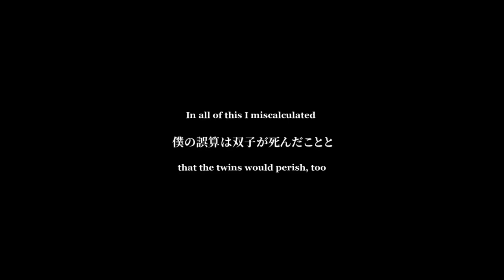【Eleanor Forte/KEVIN/NineZero】Project MA【SynthesizerV English Cover】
"It's time to tell you the story of the beginning...
...From where shall I explain of how it began?"

Original song by Mothy/AkunoP
Instrumental by Yootna Marketing